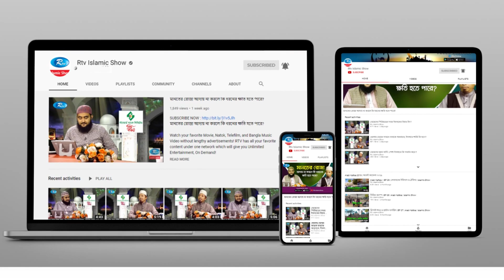মানুষের ভুল নিয়ে তার অবর্তমানে সমালোচনা করা ইসলামের চোখে কতটুকু খারাপ? Prosno Korun | Islamic Show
মানুষের ভুল নিয়ে তার অবর্তমানে সমালোচনা করা ইসলামের চোখে কতটুকু খারাপ?

- Team RTV